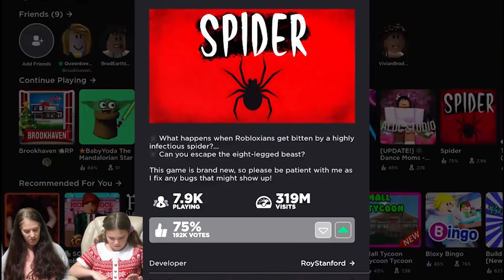My Mom Plays Scary Spider Game On Roblox! I'm The Spider!